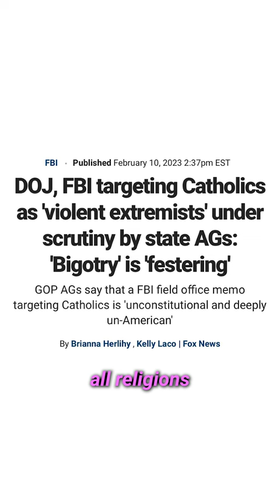Sen. Josh Hawley DESTROYS AG Garland on National TV